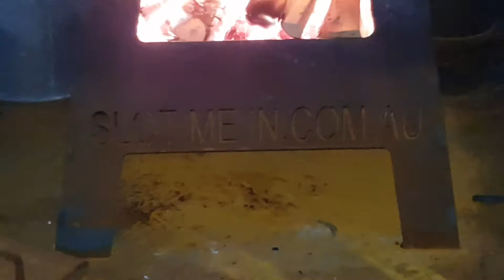The AUSSIE VOLCANO CHIMINEA by Slot Me In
The AUSSIE VOLCANO CHIMINEA by Slot Me In here in action is the only genuine 100% Aussie made chiminea using 100% Aussie materials, Australian BlueScope XLERPLATE TRU-SPEC 5mm thick steel and 100% Aussie owned as well. It's commercially available through nearly 100 distributors Australia wide.
Its perfect for keeping warm by outdoors and can be safely used on a deck as it has inbuilt legs that form part of the one piece structure. No unnecessary stands to sit it on. The legs are inbuilt in the design which is extremely stable due to its low centre of gravity. Here in the video it is sitting on one of the great accessories, the AUSSIE VOLCANO CHIMINEA DECK TROLLEY which allows ease of positioning with the minimum of effort. For a closer look at the AUSSIE VOLCANO CHIMINEA and accessories check out our
Cheers Waz from Oz